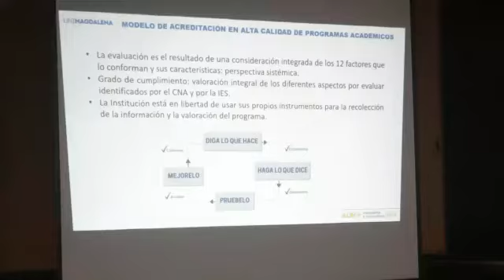Unimagdalena reúne a empresas para evaluar el entorno laboral y desempeño de sus profesionales